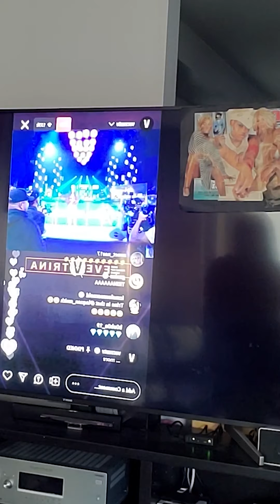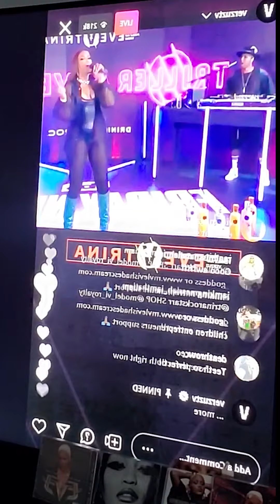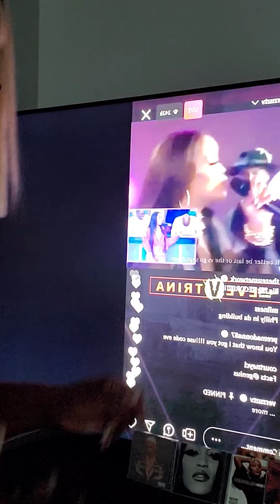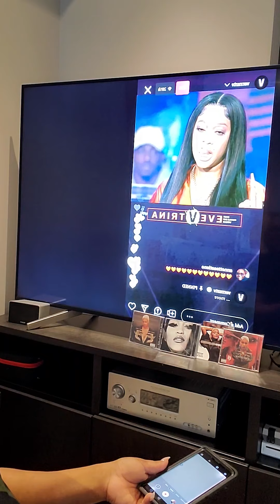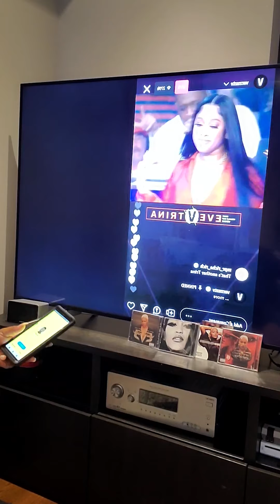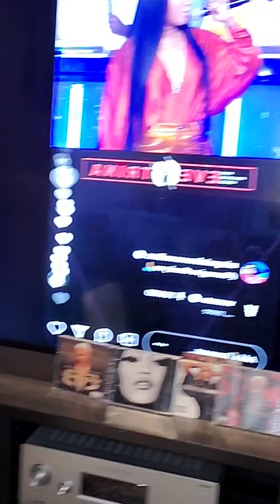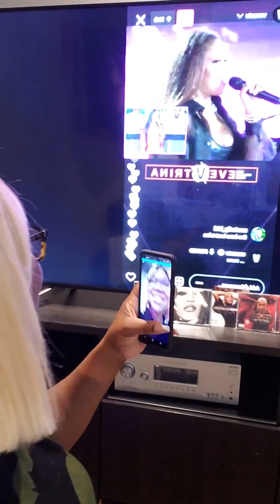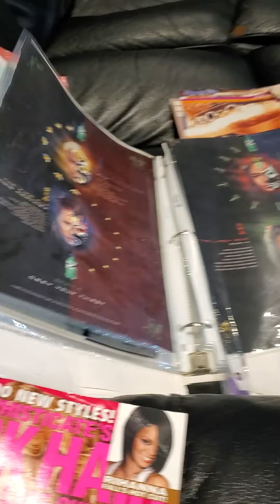VERZUZ EVE VS TRINA | TEAM EVE | REACTIONS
EVE FANS ONLYY!!!
PrincessPStayCommitted I had an amazing time. Enjoy this with me

Princess P